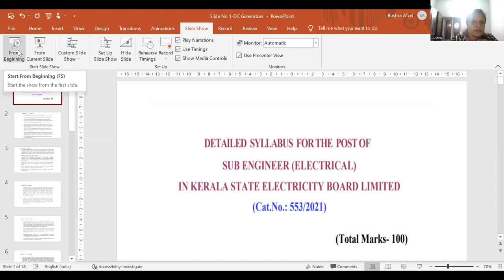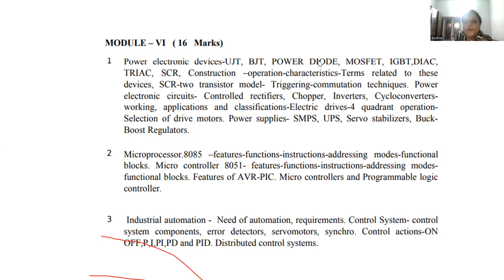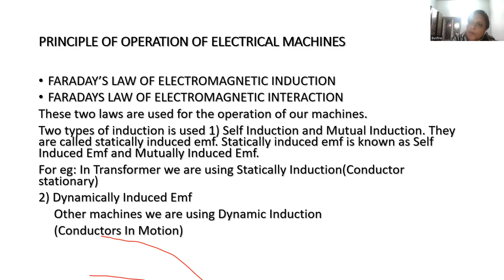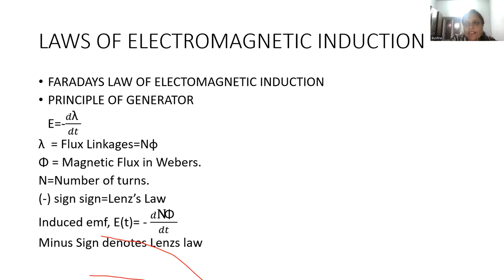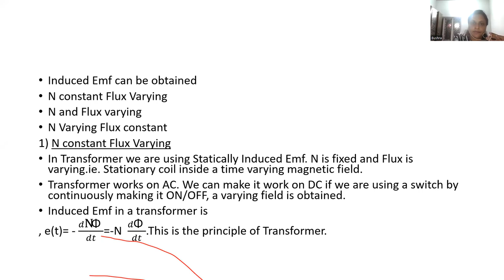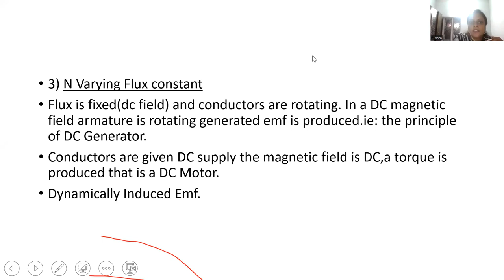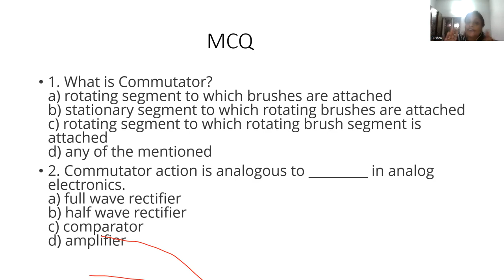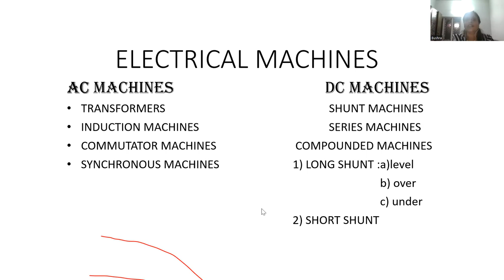GINeX KSEB Sub Engineer | Electrical | Machines | November 27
Live class for KSEB Sub Engineer

GINeX Technical Exam Campus and Publications is a Kerala PSC technical coaching center exclusively for Computer Science and Engineering, Electronics Engineering and Electrical Engineering branches.

KSEB SUB Engineer പരീക്ഷയ്ക്കായി തയ്യാറെടുക്കാം. മൂന്ന് മാസത്തെ Crash കോഴ്‌സിലൂടെ.
➡️Live interactive online classes.
➡️Provision to view recorded videos incase you missed a session.
➡️Study materials, based on previous PSC exam pattern, shipped to your address.
➡️Coverage of entire syllabus.
➡️Study Notes, Quizzes, Subject Tests & Mock Tests.
➡️Highly experienced faculty members.
➡️Individual attention for all students.
➡️Limited seats per batch.